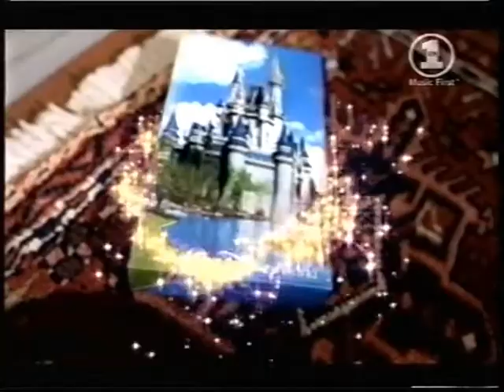UK TV Adverts VH1 1999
VH1 Music show leading into Uk Tv adverts 1999